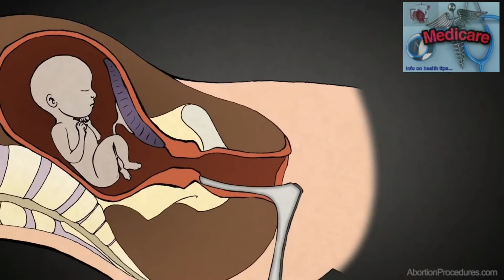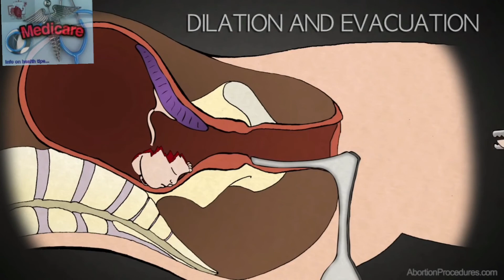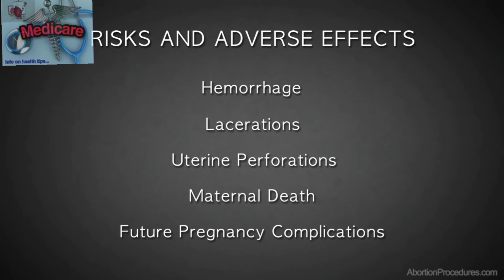3rd trimester abortion / Third trimester termination of pregnancy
Patients coming in for third trimester abortion (later abortions) are often seeking services for termination of a desired pregnancy that has developed serious complications. This usually means the discovery of a catastrophic fetal anomaly or genetic disorder that guarantees death, suffering, or serious disability for the baby that would be delivered if the pregnancy were to continue to term. (Please see Fetal Anomalies for more information on our care for patients with desired pregnancies.) Sometimes a woman presents at this stage for pregnancy termination because of her own severe medical illness or a psychiatric indication.

We believe that the techniques developed by Dr. Hern have resulted in a procedure that is safer than continuing the pregnancy to term with a goal of live birth, and our safety record supports that belief. However, termination of pregnancy at this late gestation still carries with it serious risks of complication. That is why the procedure requires more experience and skill in the operating physician. It also requires scrupulous attention to procedures that reduce the risk of complication.